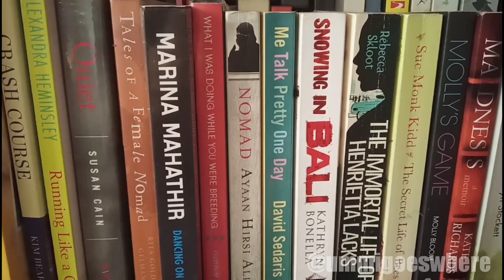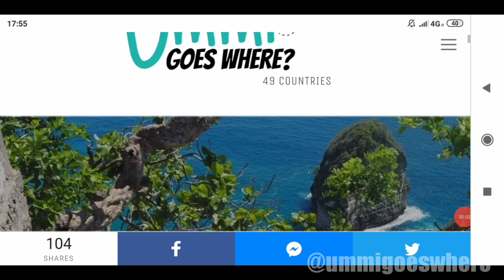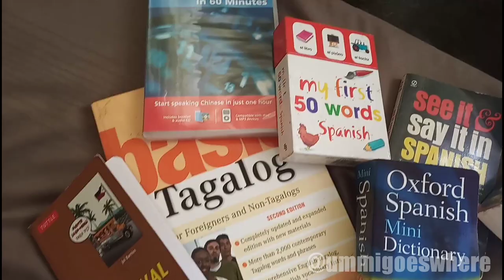Things to Do at Home When You Can't Travel - Tips from an Introvert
The Coronavirus (COVID-19) is sending everyone into self-isolation. And it's probably harder on extroverts than it is for introverts like me who are grateful for some alone time. So, I'm sharing some tips and ideas on how to stay sane at home while you're in self-quarantine.

Do also check out my blog ummigoeswhere.com for more travel tips and stories, because not being able to travel doesn't mean not being able to daydream about travel!